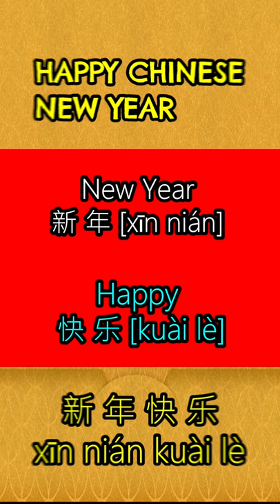｜新年快樂!｜Most Popular Chinese New Year Greetings 2022｜CNY Celebrations｜Year Of Tiger 虎年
Chinese New Year 2022 will fall on 💕Tuesday, February 1st, 2022, starting a year of the 💕Tiger.
Celebrations of Chinese New Year traditionally last for 15 days, starting from Chinese New Year's Eve to the Lantern Festival. In 2022, that is from January 31st to February 15th.
As a public holiday, Chinese people will get 10 days off from work from January 31st to February  9th in 2022.
The most notable dates of the Chinese Lunar New Year 2022 are these three days:
💕New Year's Eve on January 31st, 2022
💕New Year's Day on February 1st, 2022
💕The Lantern Festival on February 15th, 2022

 2022 is a Year of the Tiger according to the Chinese zodiac, starting from February 1st, 2022, and lasting until January 21st, 2023.
People born in a year of the Tiger are predicted to be brave, competitive, unpredictable, and confident.
Tiger Zodiac  born on1938, 1950, 1962, 1974, 1986, 1998, 2010, and 2022.